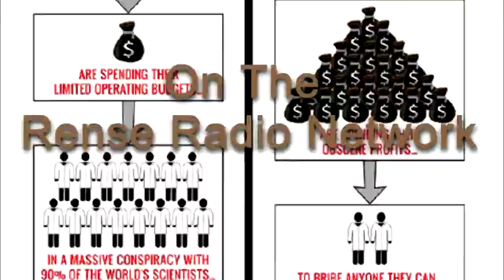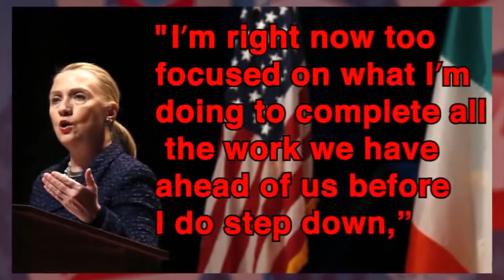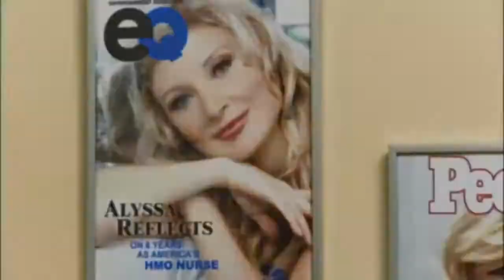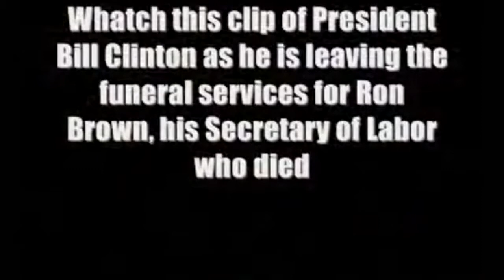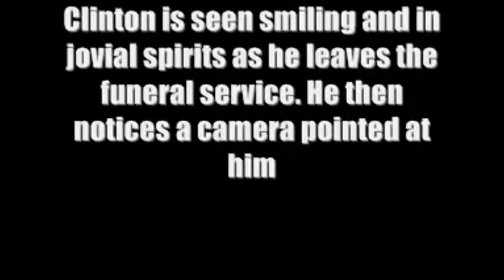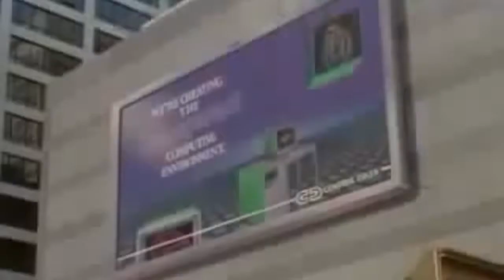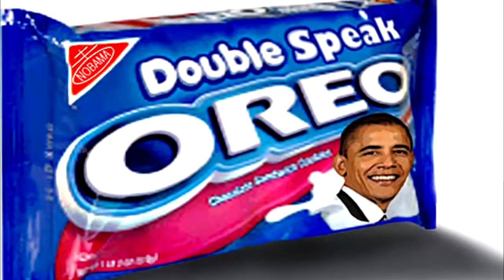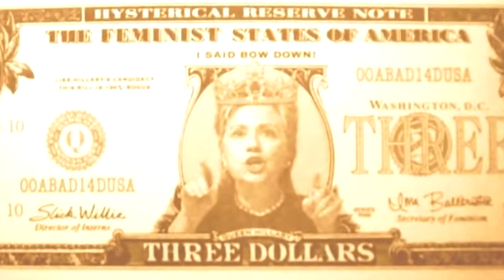The Truth About Hillary -- Pt1 Jeff Rense & Larry Nichols (very interesting insider insight: SW)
This video, Jeff Rense & Larry Nichols - The Truth About Hillary & 2016 Pt 1, was made by Jeff Rense and was provided to A Billion Views via creative commons.

Jeff Rense's comments below
Clip from October 1, 2013 - guest Larry Nichols on the Jeff Rense Program.